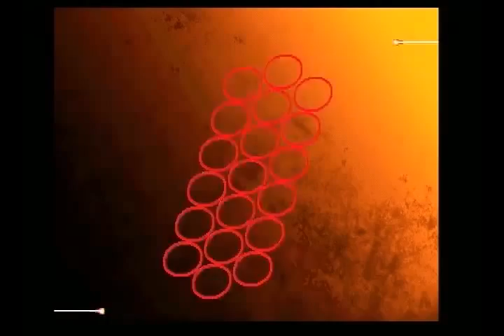SFIII: 3rd Strike - Twomoon Empire Saso Cup 2on2 [Part 1]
Team Tournament held February 2011 at Pythagoras Arcade, Kano, Wakayama.
First Round *Time-line below*
Players:
[Team A] S(MA), 403(OR)
[Team B] Nishicchi(CH), Tamanegi(RY)
[Team C] MST(DU), Shirokiji(CH)
[Team D] Kazoe(HU), Kan(HU)
[Team E] Zawa(DU), Taka(Q)
[Team F] Sakamapo(KE). Yanmo(EL)
[Team G] Mondo(KE), L(KE)
[Team H] Aokiji(MA), F→K(GO)
Players:
[Team B] にしっち(CH), 玉葱(RY)
[Team C] MST(DU), シロキジ(CH)
[Team D] かぞえ(HU), 漢(HU)
[Team E] ザワ(DU), タカ(Q)
[Team F] さかもぽ(KE), やんも(EL)
[Team G] モンド(KE), L(KE)
[Team H] アオキジ(MA), Ｆ→Ｋ(GO)

Time-line *Spoiler Caution*

0:00 - [Team A] vs [Team B]
07:05 - [Team C] vs [Team D]
12:24 - [Team E] vs [Team F]
18:14 - [Team G] vs [Team H]